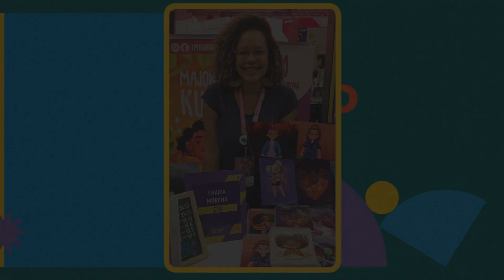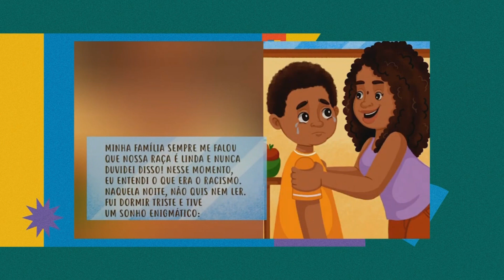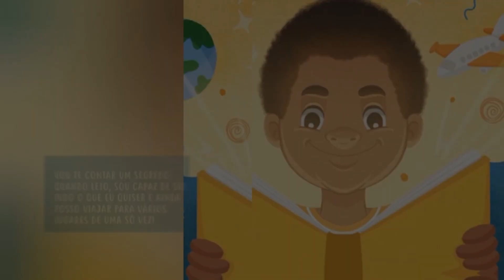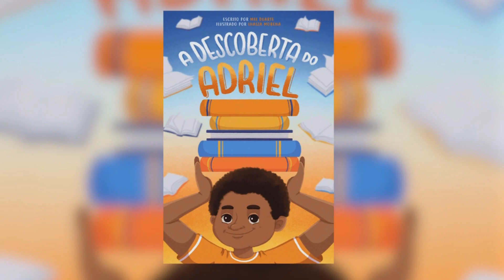Quintas Negras - Livro A descoberta do Adriel